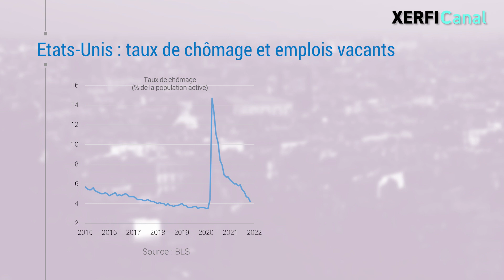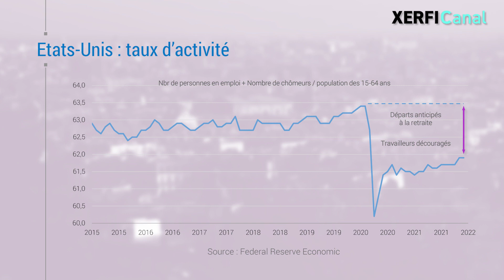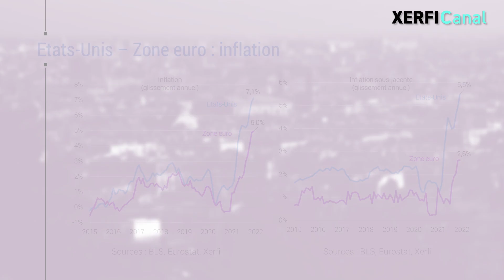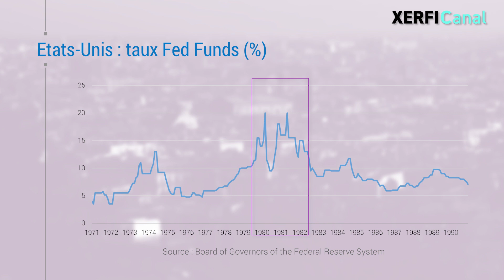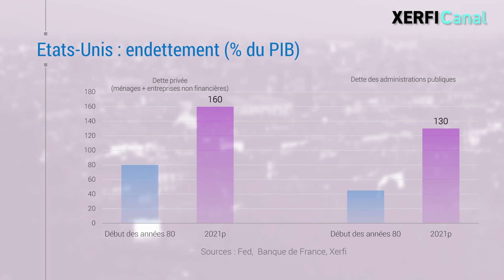L'économie américaine entravée [Alexandre Mirlicourtois]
Les Etats-Unis devaient être la locomotive du monde cette année. Ils seront au mieux un moteur d’appoint. Première entrave à la croissance américaine : « la grande démission ». Malgré un taux de chômage toujours supérieur à son niveau pré-pandémie, des tensions sur les marchés du travail sont apparues dès la sortie de crise avec un nombre croissant d’entreprises déclarant rencontrer des difficultés de recrutement, voire des pénuries de main-d’œuvre. [...]